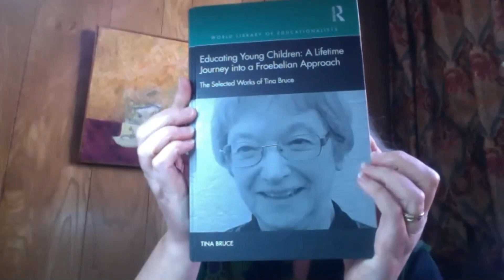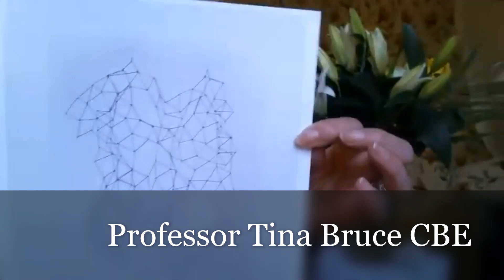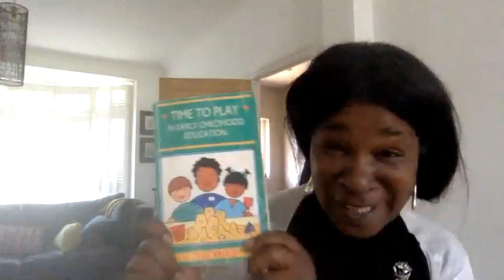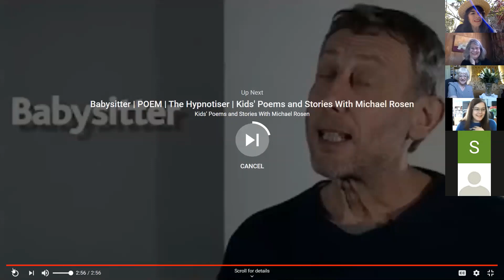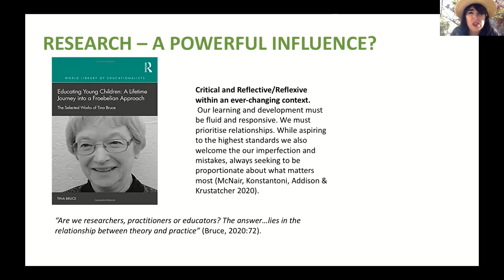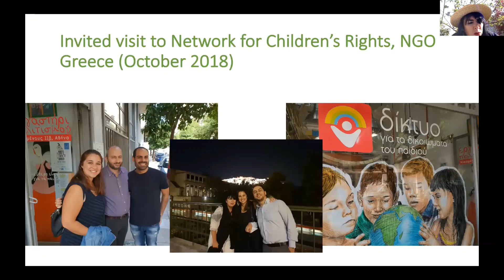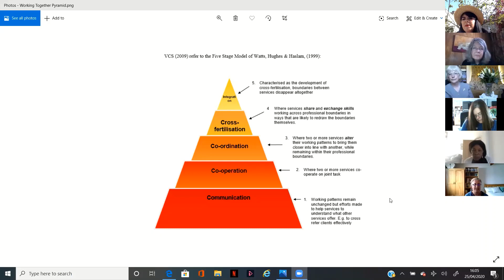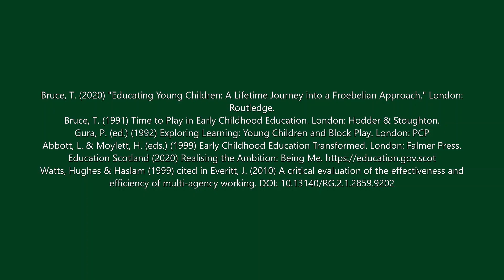4th Froebel Network Gathering 25 4 2020 edited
Professor Tina Bruce reads extracts from her 2020 publication, "Educating Young Children: A Lifetime Journey into a Froebelian Approach" with responses from Alison Hawkins & Catherine Diamond (Inspirational Teachers); Stella Louis and Catriona Gill (Play); Lynn McNair and Sacha Powell (Research and Practice).

25 April 2020: 4th Froebel Network Gathering (UK)